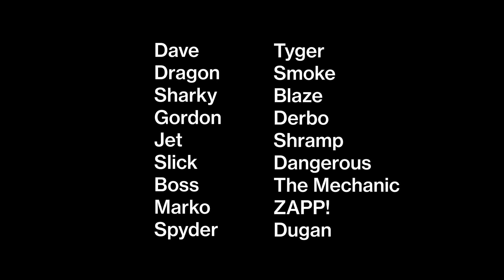Helios 3 Bump: Baby Names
Helios 3 was over 38 hours, and featured 108 musical artists and 32 visual artists that took center stage, captivating audiences worldwide. Hosted by mingkurray on Twitch from July 22nd to 23rd, 2023, this event pushed boundaries and redefined virtual entertainment.

follow for more glitch art and glitch tutorials